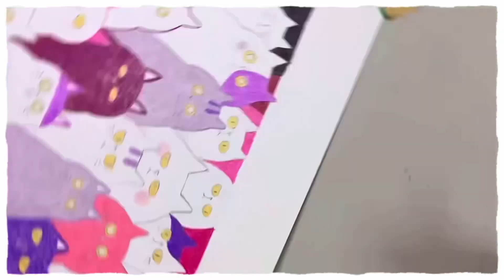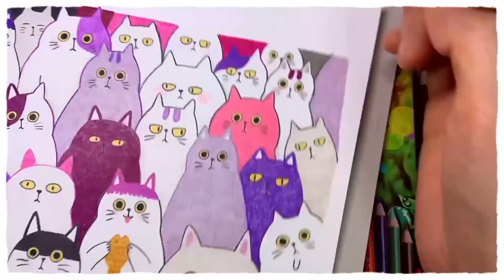How to draw a cute cat with colored pencils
오늘은 그림 주문을 받아서 겸사 겸사 영상도 찍고 작업도 했습니다.
알록달록 귀여운 고양이들의 매력에 빠져보세요!!
감사합니다~~~